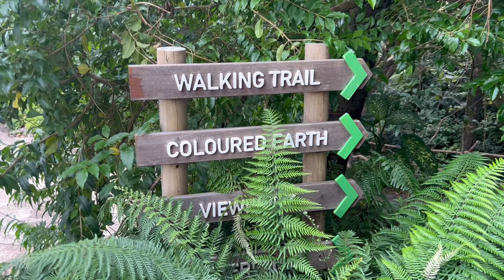Mauritius Vlog | Things to do - Mauritius | Catamaran Cruise | Trou d'Eau Douce | India to Mauritius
Mauritius Travel Vlog | Mauritius Places to Visit | Mauritius Things to Do | Mauritius Travel Documentary | Mauritius Vlog

Hello!

Welcome to My Mauritius Travel vlog.
We traveled from India to Mauritius.
Yes I have been to Maldives, and Mauritius is expensive than Maldives.
We stayed at a five-star hotel called Le Meridien, which is located in the northeast of the Mauritian Island.
Indian citizens will get a visa on arrival while traveling to Mauritius from India.
Best time to visit Mauritius is from June to October, we went in mid august and the weather was fabulous.

00:00
00:06 Start of Day 3 in Mauritius
00:29 Model Ship Factory Mauritius / Le Port Ship Model Factory and Showroom
00:39 Trou aux Cerfs - Volcano in Mauritius
02:02 Lord Shiva, Grand Bassin Hindu Temple, Shiva Temple, Ganga Talao
02:22 La Vallée des Couleurs Nature Park
04:12 Le meridien mauritius
04:48 Day 4 in Mauritius
05:11 Catamaran Cruises Mauritius
05:54 dolphin encounter mauritius
07:40 crystal rock mauritius
08:16 Snorkelling in Mauritius
08:39 Casela Nature Parks, Mauritius
08:45 casela mauritius desert safari
09:14 Tulawaka Gold Coaster Casela , Mauritius
09:55 Surprise Birthday Celebration on beach in Mauritius
10:11 North Island Tour Mauritius
10:27 Le Caudan Waterfront, Mauritius
10:46 Citadel Fort Adelaide (Port Louis), Mauritius
10:53 kayaking in mauritius
11:18 Mauritius sunset timelapse